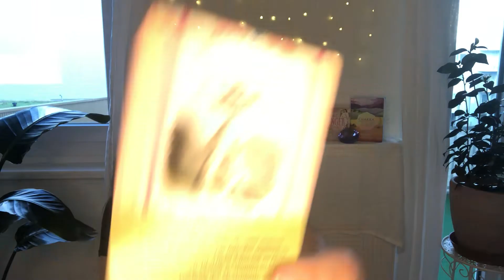TAGESORAKEL 31.8.21 - NEUE PERSPEKTIVEN SEHEN, DIE GETÖNTE BRILLE ABLEGEN.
Privates Reading:
100 EUR für 30 MIN aufgezeichnetes Video (Liebe, Geld, Gesundheit)
Buchbar über die E-Mail-Adresse in der Kanal-Info